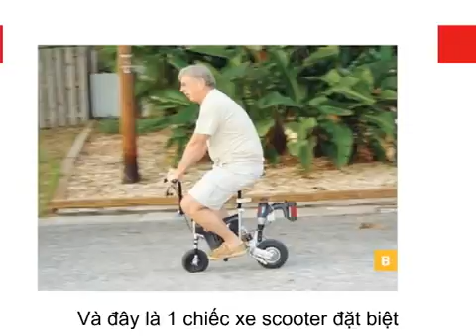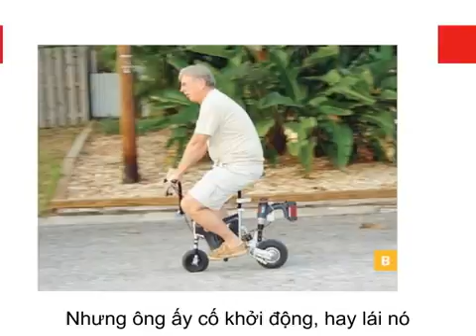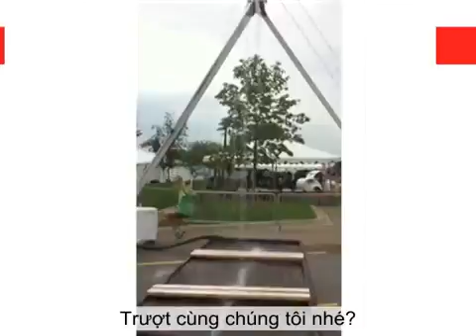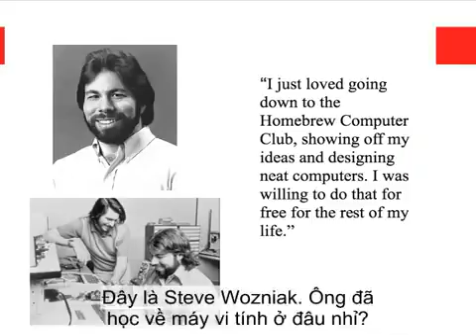TED VietSub Dale Dougherty Chúng ta là nhà chế tạo